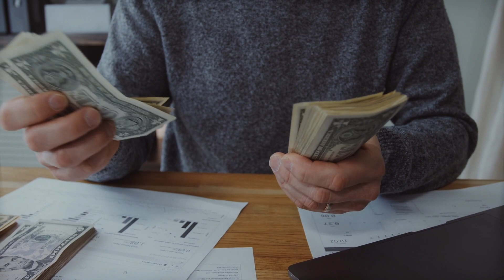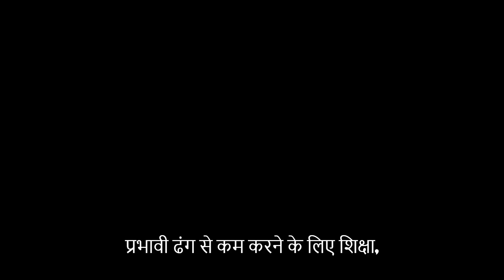हमलोग गरीब क्यों हैं